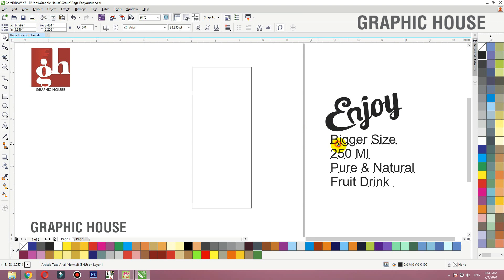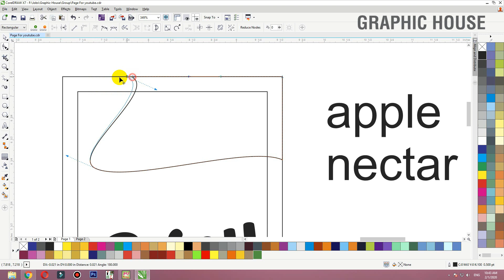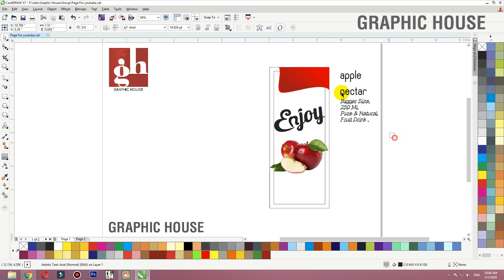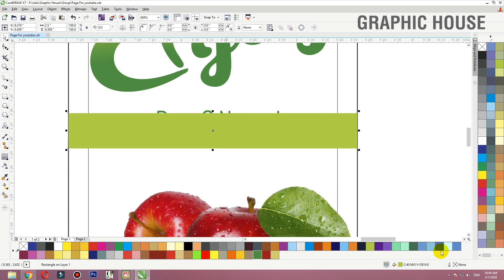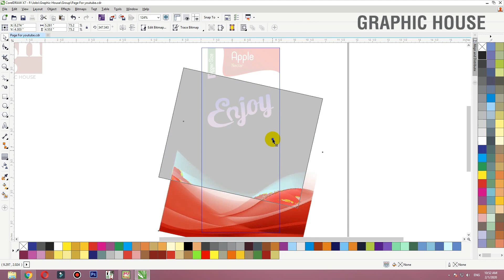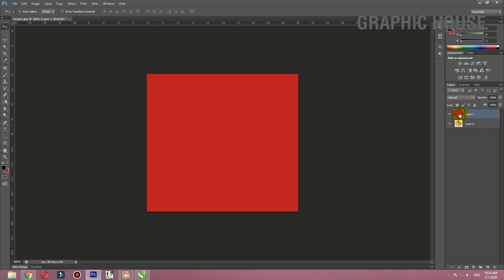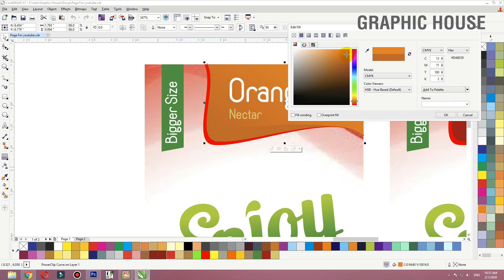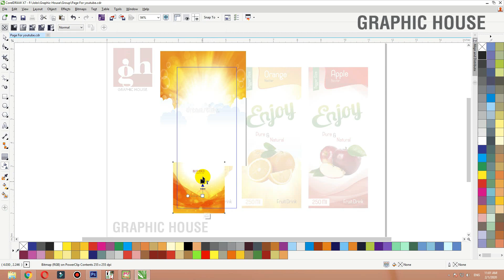Juice Packaging Design in coreldraw || Urdu | हिंदी|| Graphic House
in this video tutorial ,i will show some best tips about logo design in CorelDraw x7 .

graphic house